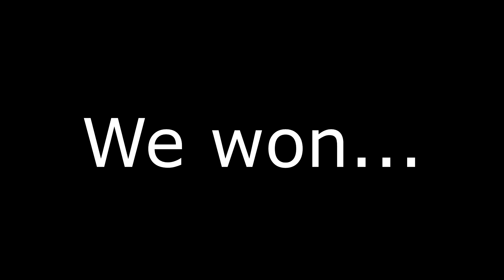Call of Duty MW Funny Moments :: BigM Has Aimbot